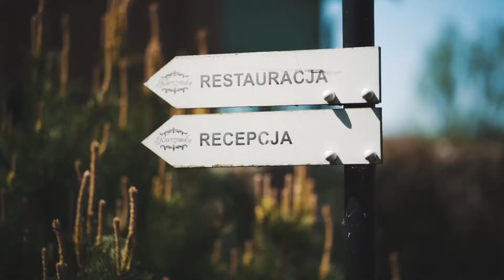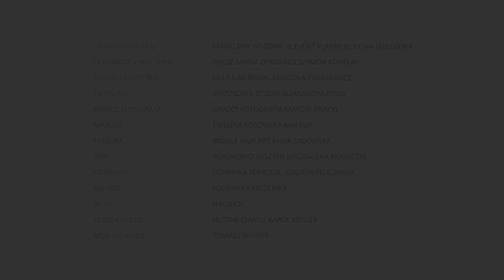Magic Day - Wedding Planner - Organizacja Ślubu - Meksykańska Fiesta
Meksykańska Fiesta –  Magic Day Wedding & EventPlanners - Organizacja Ślubu